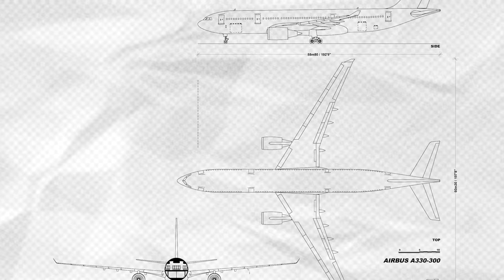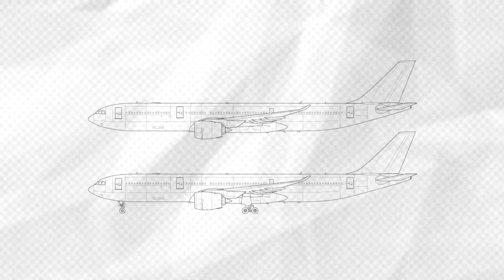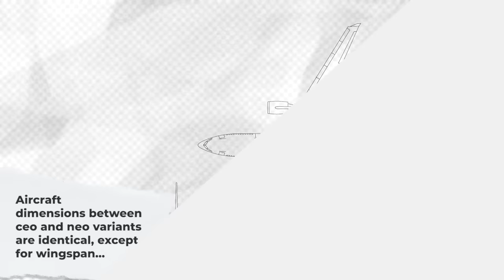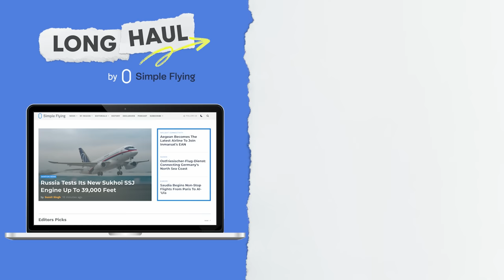The Airbus A330neo vs A330 – What’s The Difference?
The A330 has been Airbus' best-selling widebody, racking up more than 1,700 orders from airlines globally. With the second-generation A330neos now in service, today’s video will take a look at how it compares to the original A330s and why it has garnered far fewer orders than competing widebodies.